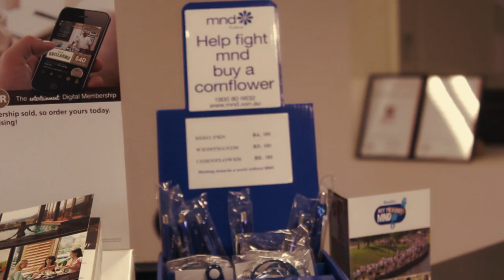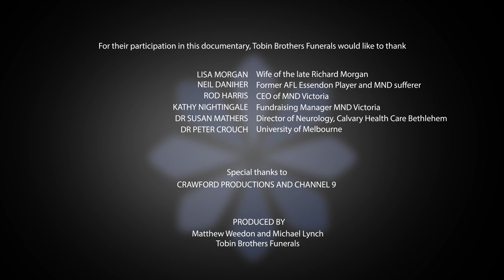Living with Motor Neurone Disease (MND)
This documentary pulls on the heart strings and shouldn't be missed.

Motor Neurone Disease (MND) is a terminal disease and is physically and emotionally devistating for both the sufferer and the carer.

In this Tobin Brothers exclusive documentary, Lisa Morgan, wife of actor Richard Morgan, and former AFL coach Neale Daniher talked to Michael Lynch about their confronting experiences with Motor Neurone Disease. MND is an insidious disease that more often than not means a terminal diagnosis for its sufferers. Michael talks with medical professionals and people who dedicate their lives to researching MND, who assist patients and their families and raise awareness in the hope that there will be better treatments and one day be a cure.

More funding is desperately needed. If you would like to make a donation please visit one of these websites: